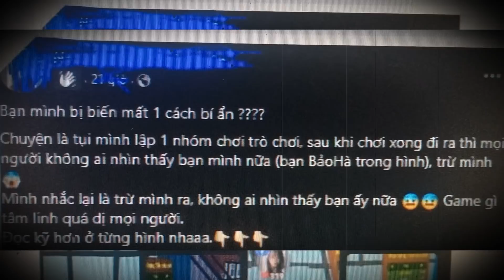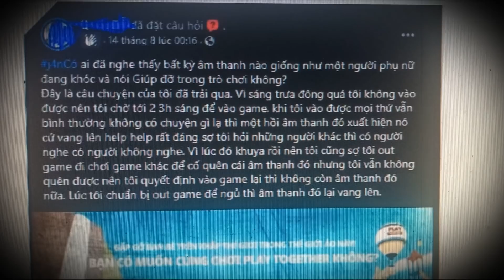Play Together | Bí Mật Tiếng "Rên Khóc" Đáng Sợ Đằng Sau Trò Chơi Căn Nhà Ma , Thây Ma Tiệc Trò Chơi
Video này mình sẽ nói về sự thật creepy của game Play Together cho các bạn có thêm nhiều thông tin nhé cũng như giới thiệu tiệc trò chơi trong game play together cũng như bí ẩn về play together sự thật về play together